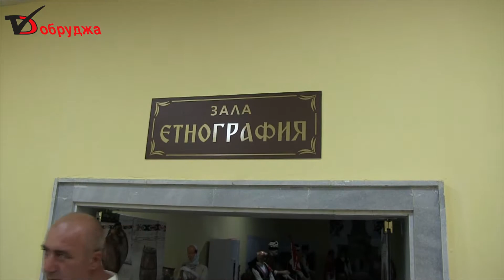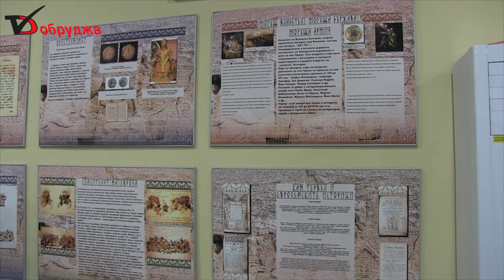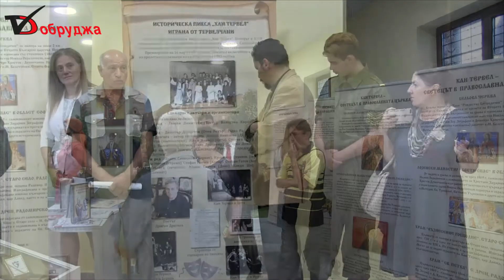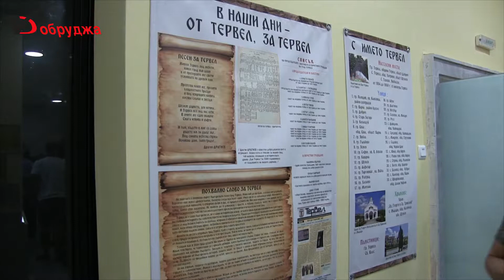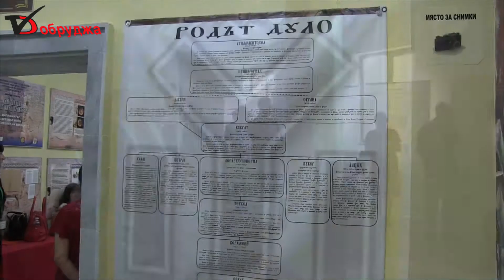Зала "Кан Тервел" вече посреща посетителите на музея в Тервел